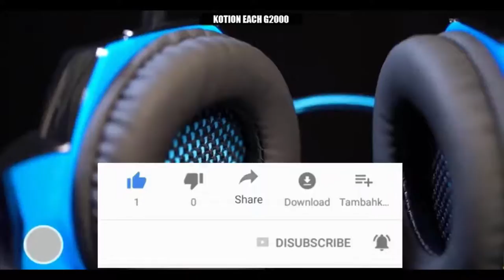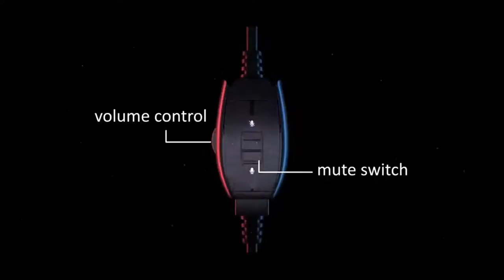5 Best Gaming Headset With Mic 2020 [ Under $100 ]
List Of Best Gaming Headset Mic :

1) 0:10 ► Hyper X Cloud Stinger | Headset With Good Mic

2) 0:55 ► Professional Gamer Headset | Best Headset Microphone

3) 2:00 ► Colorful headset | Gaming Headset With Good Mic

4) 2:55 ► Gaming Headsets | Best Microphones For Gaming

5) 4:10 ►  EKSA Wired E900 | Best Wireless Headphones With Mic

👉 All cheapest Gaming Headsets Mic

Beyond aesthetics: how to choose a gaming headset with mic

As we already anticipated a few lines above, gaming headphones are still helmets, so the key factor will be the sound quality they offer .

In this sense, if they manage to deliver a sound that respects the timbre of the instruments, the detail of the composition and covers the range of frequencies audible to our ears - approximately between 20 Hz and 20 kHz -, they will be good helmets, both for gaming as for other purposes. Come on, that good headphones for general purposes could serve us .

However, it is common for gaming headphones to provide a punch to the bass so that the sound is more spectacular (but less balanced if we use them for other tasks). Although it is not the only difference: the characteristic features of gaming models lie essentially in their construction and the integrated microphone .

Design and ergonomics: looking to be wrapped comfortably

But let's go by parts: they must be able to isolate us from the environment so that we are focused on what happens in our game and they must be ergonomic . And here the type of earphone has a lot to say. Thus, the design of the gaming headphones that best manages to wrap the ear to isolate it is the circumaural, that's why it is the most frequent.

To wrap or not to wrap, a matter of titles

A circumaural design helps deliver surround sound, but achieving this isn't always going to be that important. And there are genres such as shooters in which it takes on special importance and others such as indie titles or 2D platforms in which surround sound is secondary.

In general, the action and adventure are the perfect candidates to enjoy surround sound , and in them we usually find some real-time multichannel sound coding technology such as Dolby Atmos, as in the case of ' Gears of War 4 ', ' For Honor ',' Overwatch 'or' Final Fantasy XV '. As you can see, they are top titles - and they are not the only ones -, but over time more and more games are betting on offering these sound systems.

A functional microphone
In gaming headphones we will find a microphone. In this usage scenario clarity and sound quality is not as important as in musical or studio microphones, but it is essential that the sound reaches the receiver.

With or without cables?
Although it is foreseeable that we will use our gaming helmets sitting on the sofa or in some type of office chair, there are gamers who move around a lot and here it is greatly appreciated to have wireless headphones. Of course, that comfort is paid, since for similar characteristics, the price will be higher.